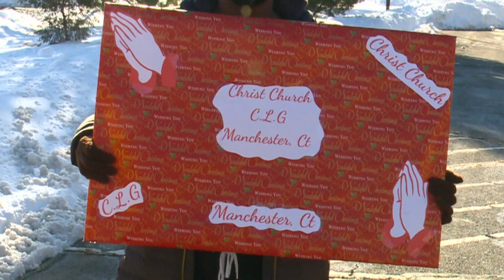Holiday-In-The-Park provides socially-distanced gift-giving for kids in Manchester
Cars rolled through the Northwest Park as Santa and Mrs. Claus greeted neighbors and Santa's helpers loaded trunks with gifts.